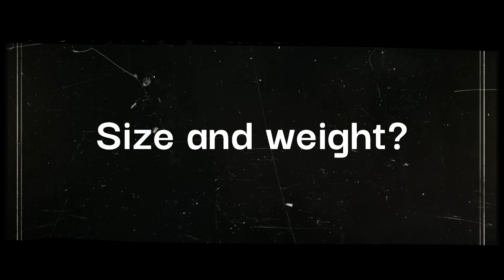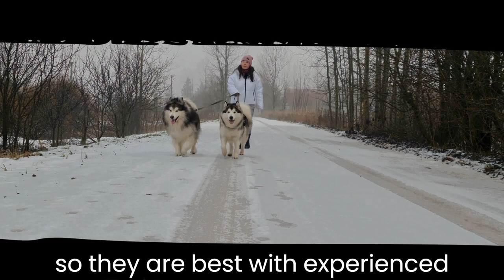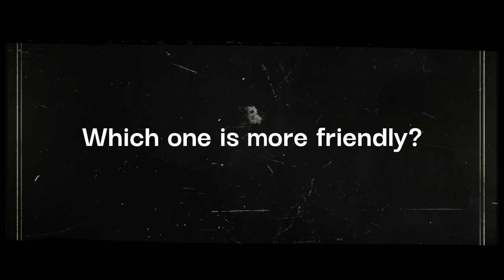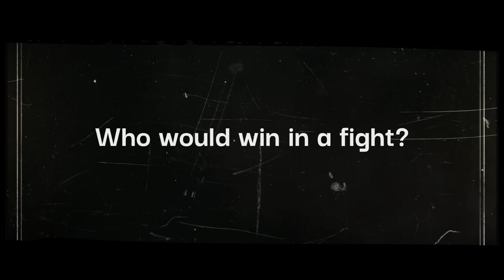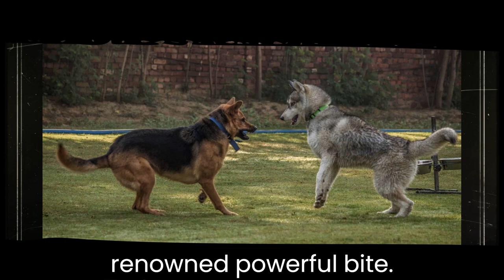German Shepherd vs Siberian Husky: Which is the better?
In this video, we're going to compare the German Shepherd vs Siberian Husky. We'll discuss the advantages and disadvantages of each breed, and help you decide which is the right dog for you.

Are you looking for a loyal dog that's perfect for family life? Then you should consider a German Shepherd! These dogs are strong and brave, and are perfect for people who want a dog that can protect them. On the other hand, if you're looking for a dog that can be a bit larger, then a Siberian Husky may be a better option for you. These dogs are strong and hardy, making them perfect for colder climates.
which is best German shepherd or husky for you.

Siberian Husky information in detail has been provided.
German Shepherd information detail has been provided.
HUSKY VS GERMAN SHEPHERD DOG
We are COMPARING CHARACTERISTICS of German Shepherd and Siberian Husky which is better for you

German Shepherd VS Siberian Husky
Who is Stronger and which makes the ultimate Companion?
We assumed these bellow factors for comparison:
THE STRENGTH of German Shepherd and Siberian Husky
SIZE & COST of German Shepherd and Siberian Husky
CHARACTER,
WORKING,
HEALTH of German Shepherd and Siberian Husky
Life Span of German Shepherd and Siberian Husky
Family Friendly Dog
Which one more Loyal Dog in between German Shepherd and Siberian Husky

The Best Animal & Pets Channel